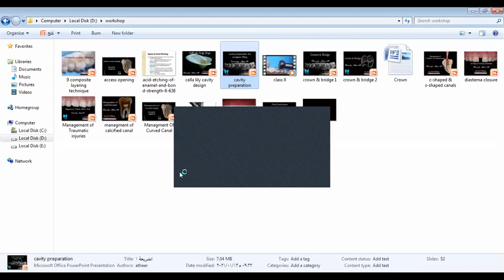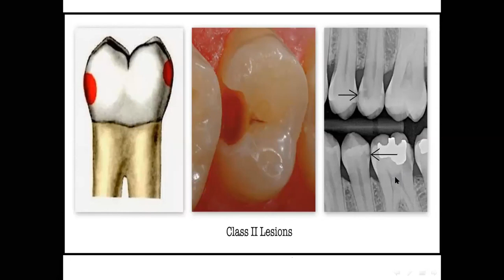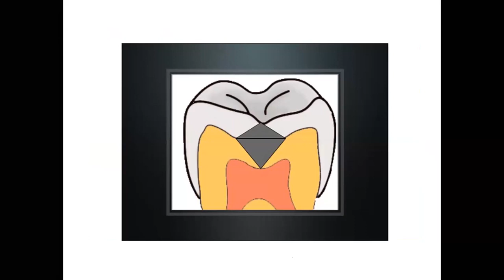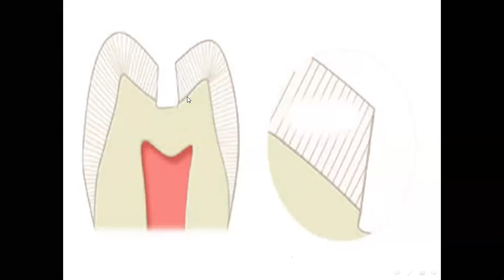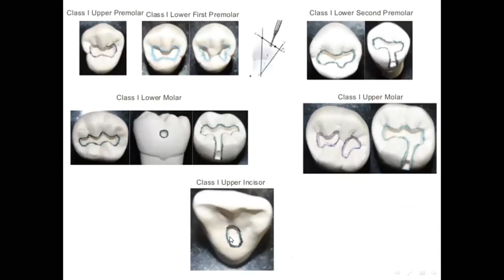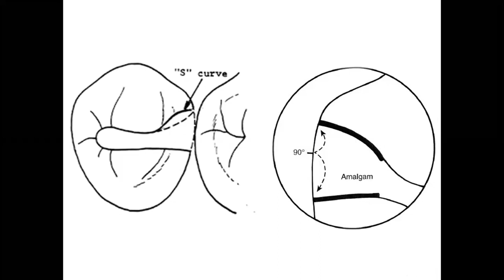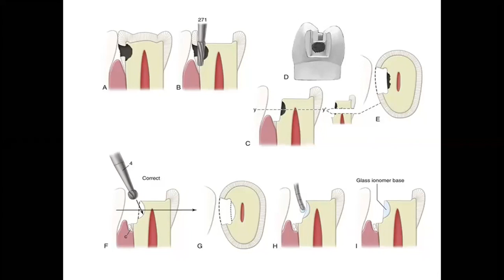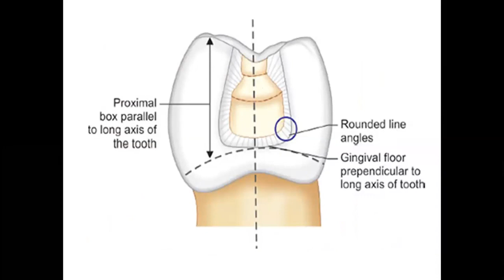Operative - Amalgam Restoration - Part ( 1 )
Dr. Ahmed Ali